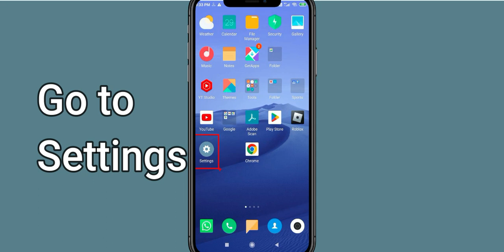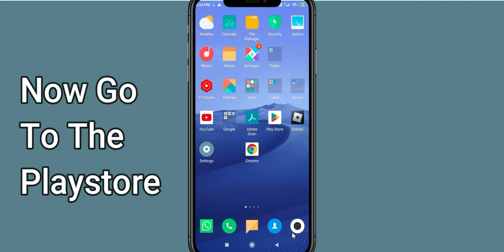Fix Zombeast App Keeps Stopping | Zombeast App Crash Issue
In this video you will learn How To Fix Zombeast App Keeps Stopping | Zombeast App Crash Issue in Android & iOS  . If you are facing same problem in your android mobile phone then it will help you to get rid of this issue.
So, let's Fix Zombeast App Crash Issue.